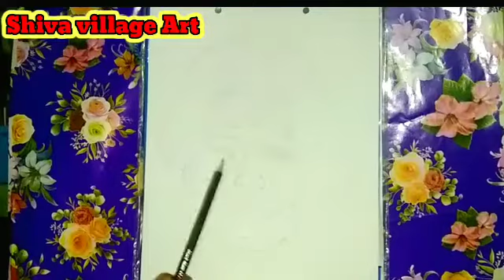how To grow 🪴 APJ Abdul Kalam ji ka sketch bahut hai behatri banana sikhe ll shiva village of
hello friends
हेलो दोस्तों आज हम यह बताने वाले हैं कि अब्दुल कलाम जी का चित्र बहुत ही बेहतरीन बनाना सीखते हैं

Abdul Kalam drawing very easy step by step tutorial
Abdul Kalam drawing step by step easy drowing abdul kalam
Abdul Kalam drawing hindi
Abdul Kalam very pencil
Abdul Kalam drawing in oil  pastels
Abdul Kalam drawing easy very nice
abdul kalam drawing in tamil
Abdul Kalam drawing easy picture